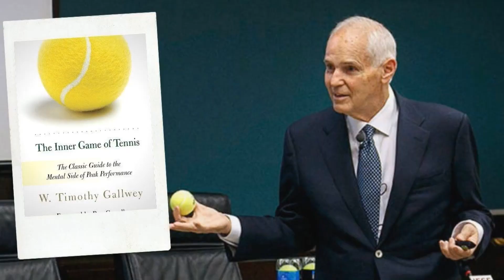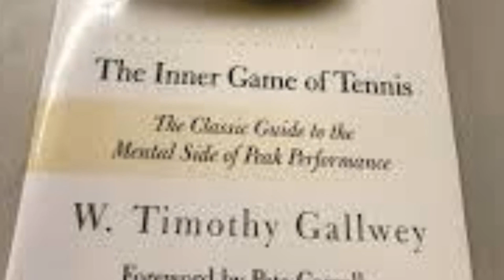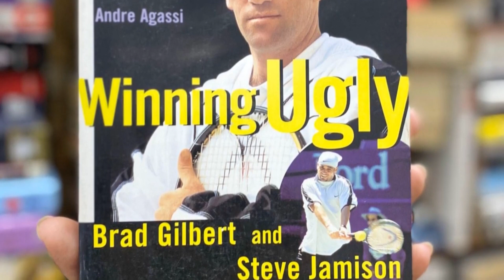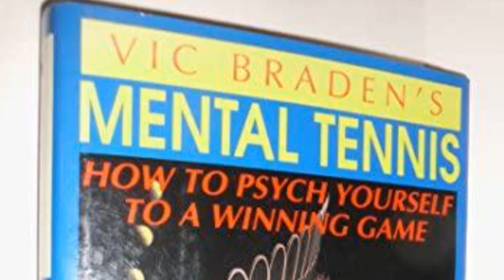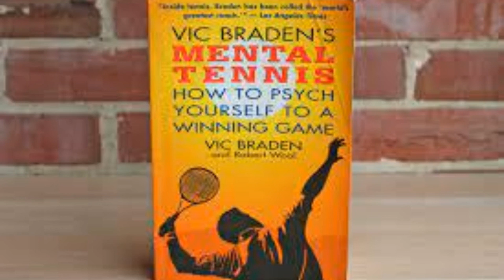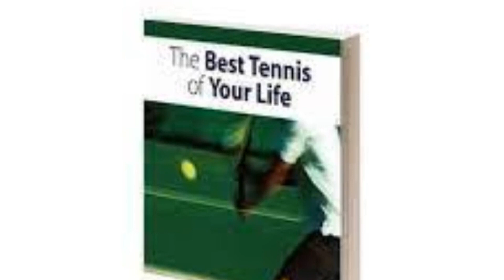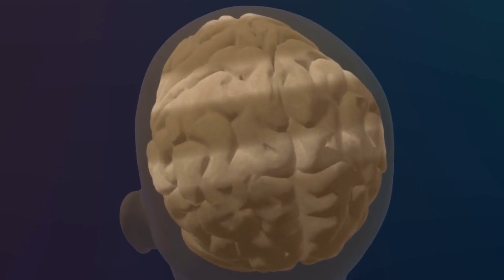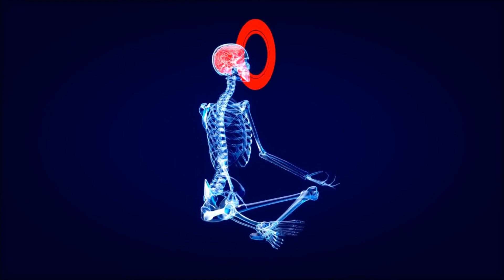Novak Djokovic List: 14 Mental Toughness books YOU MUST READ in 2024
Welcome to our video on the top 14 mental toughness tennis books that are recommended by Novak Djokovic. If you're looking to improve your mental game on the court, these books are a great place to start. From practical exercises and drills to strategies for managing stress and pressure, these books offer a wealth of knowledge on how to develop mental toughness in tennis. Whether you're a beginner or a seasoned pro, these books have something to offer for players of all levels. So if you're ready to take your mental game to the next level, be sure to check out our list of the top 14 mental toughness tennis books.
00:00 Intro Mental Toughness books for tennis players
00:50 the inner game of tennis by w. Timothy Gallwey
03:18  Winning the Mental Game by Robert Weinberg, Billie Jean King
04:57 Winning Ugly: Mental Warfare in Tennis by Brad Gilbert and Steve Jamison
06:03  tennis psychology: top mental game errors players make between point by patrick Cohn
07:14 A Champion's Mind: Lessons from a Life in Tennis by Pete Sampras
08:15 Vic Braden's Mental Tennis: How to Psych Yourself to a Winning Game
09:38 master your tennis game: 50 mental strategies and tactics by ken dehart
11:07 the best tennis of your life: 50 mental strategies for fearless performance by Jeff Greenwald
12:58 The Mental Game of Tennis: Competing One Point at a Time by Brian Cain
14:04 Singles and Doubles Tennis Strategies: Winning Tactics and Mental Strategies to Beat Anyone
16:27 Mastering the Mental Side of Tennis by Ernest Solivan
17:22 Smart Tennis Mental Game: How to Play and Win the Mental Game by John F. Murray
18:38 Think to Win: Mental Toughness for a Tennis Game by Gus Fernandes
19:34 Mind Over Tennis: Mastering the Mental Game by Jörgen Jensen and Peter Lundgren